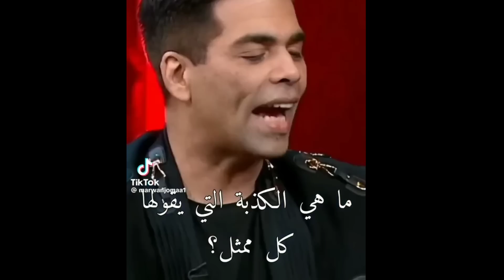كاجول تعلق على شاروخان بعد خبر طلاقها😮رحيل مفجع يقلب عالم بوليوود البقاء لله😭نورا فتحي تفضح بوليوود😳